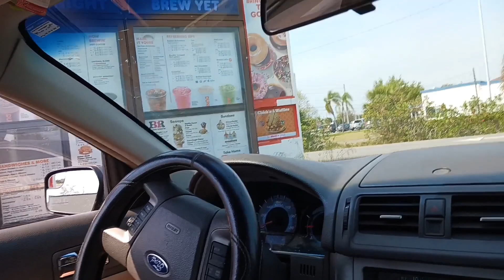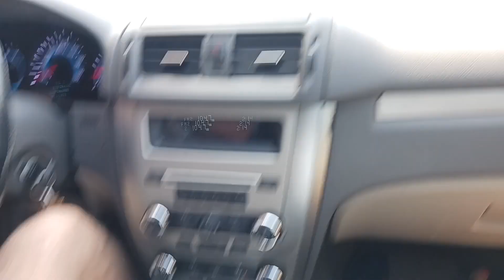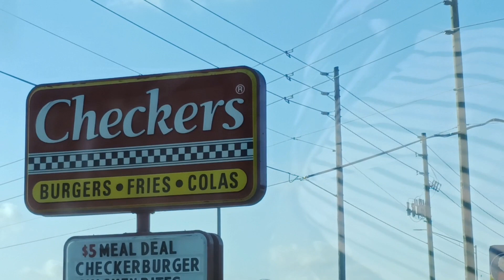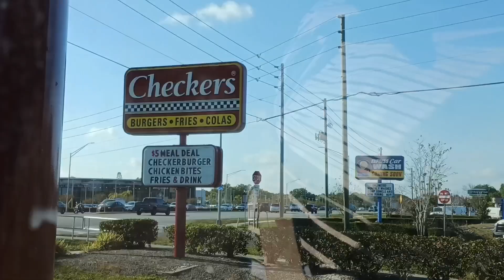США.Если машина сломалась, то надо поесть.